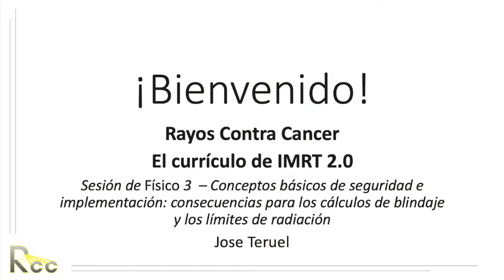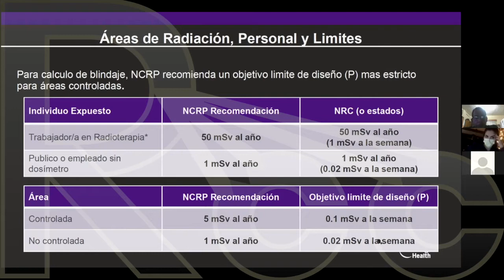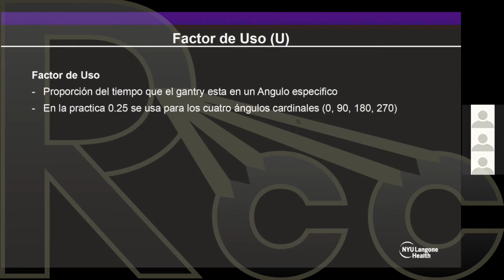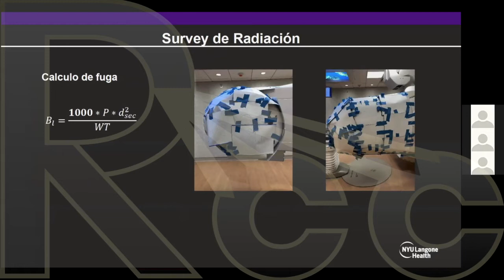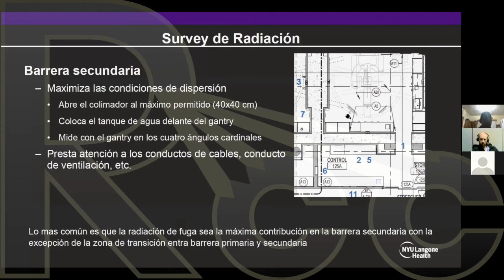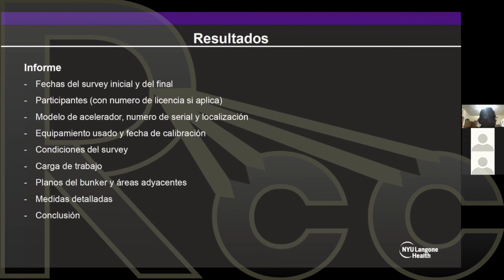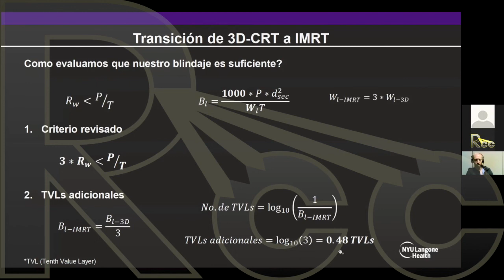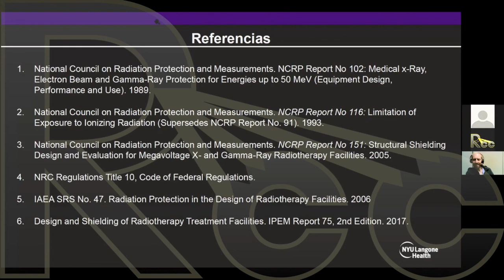IMRT 2.0 LATAM | Sesión 3 | Conceptos básicos de seguridad e implementación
El Dr. Jose Teruel analiza los Conceptos básicos de seguridad e implementación: consecuencias para los cálculos de blindaje y los límites de radiación en la Sesión 3 del Currículo IMRT 2.0 de Rayos Contra Cancer.